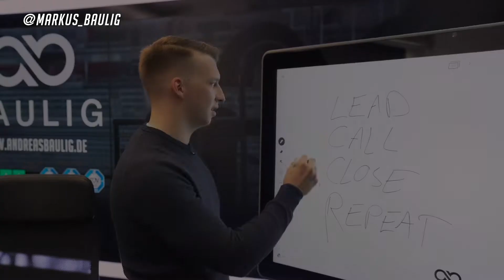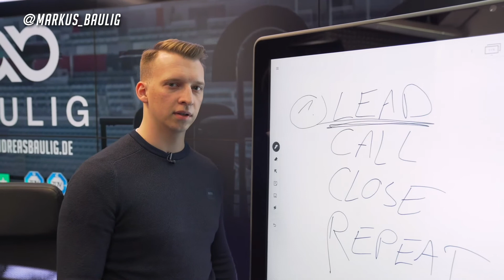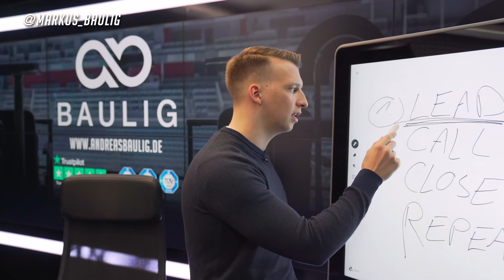Wo finde ich meine Kunden?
Viele Coaches, Berater, Trainer, Experten und Dienstleister können sich nicht so richtig vorstellen, wie sie an ihre Leads herankommen sollen. Dabei ist die Antwort ganz einfach: Man muss sich nur richtig umschauen, denn Leads sind überall.

Wenn deine Zielgruppe beispielsweise Unternehmer sind, kannst du dich in Unternehmernetzwerken oder auf LinkedIN umschauen. Richtet sich dein Angebot an Studenten, findest du diese logischerweise an der Hochschule oder an der Universität und zusätzlich in Sozialen Netzwerken.

Hast du Probleme deine Kunden zu finden oder hast du bereits einen sicheren Weg, wie du an sie herankommst? Lass es mich in den Kommentaren wissen.